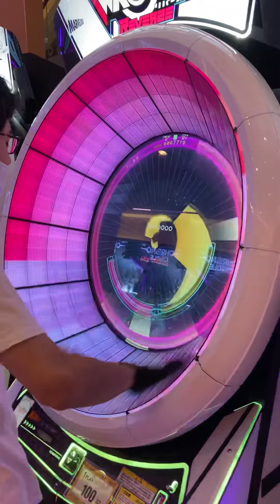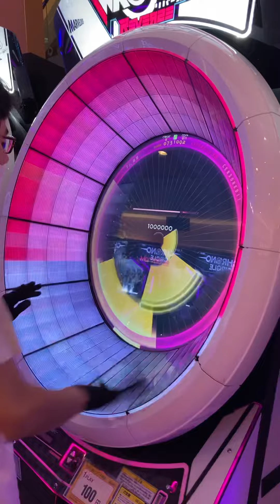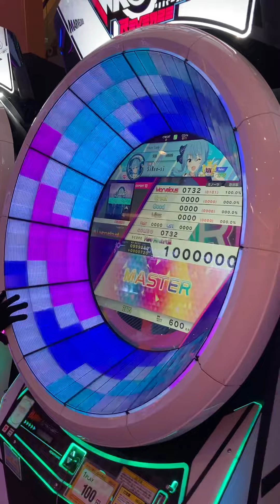【WACCAプレイ動画】CENSORED!! (EXPERT) lv13 ALL marvelous